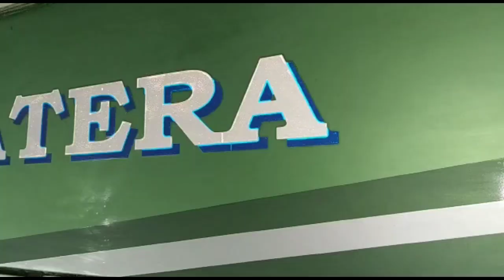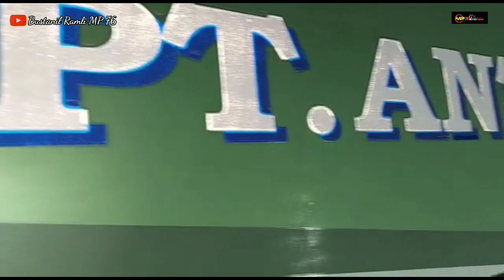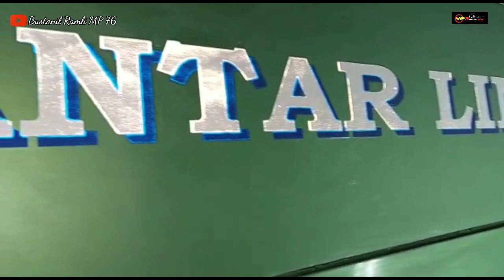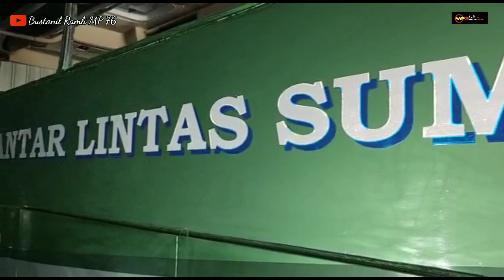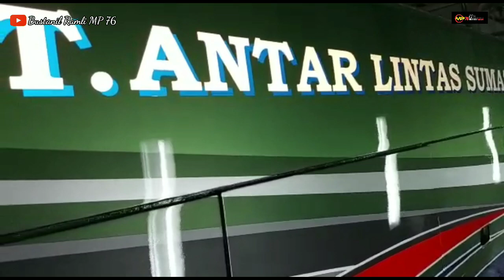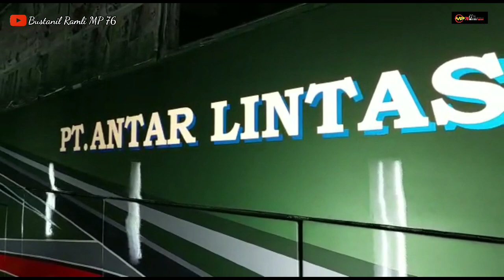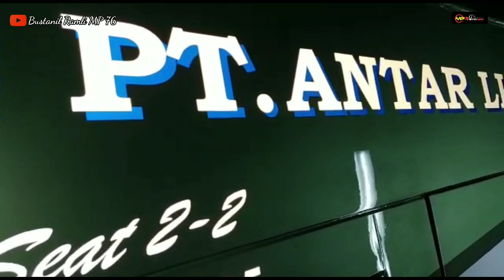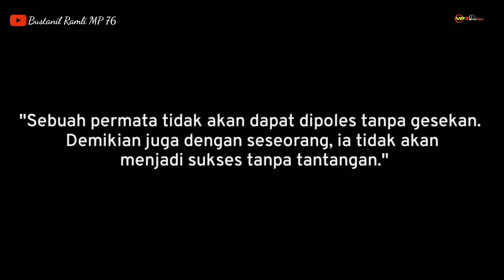UNIT ALS JB 3 + VOYAGER SUDAH DI SANDING AMPLAS 600 DAN AKAN DI CLEAR COAT KEDUA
Assalamualaikum. wr wb

INFO TERKINI. !!!unit ALS model jet bus 3+ voyager di pantau langsung ama bpk h. Indra lubis dan alhamdulillah sudah d clear coat kedua dan cinclong banget 👍

MATOR SAKALNGKONG

TERIMA KASIH ❤️❤️